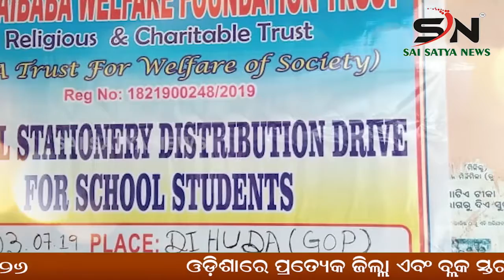SUNDARGARH :ଅହେତୁକ ଦାମ ବୃଦ୍ଧି ପାଇଁ ଓଡିଶା କଂଗ୍ରେସ ଦଳ ତରଫରୁ ଓଡ଼ିଶା ବନ୍ଦ |odisha |SN_NEWS